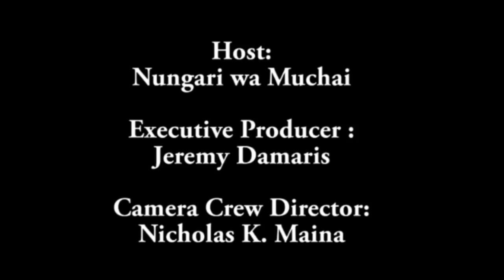SHIKU BABIE INTERVIEW